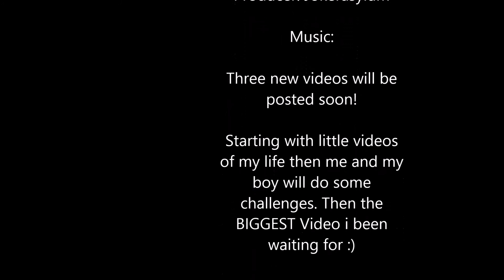What Is New This Week ( Good News)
I got for Videos coming up... Cant wait to show you guys the videos. First gonna be Mix videos of me and my life. Next me and a buddy (maybe brent,zack,jeremiah, or Michael havent decided yet will talk and do challenges. My Narratoring video then... THE BIGGEST VIDEO YET!